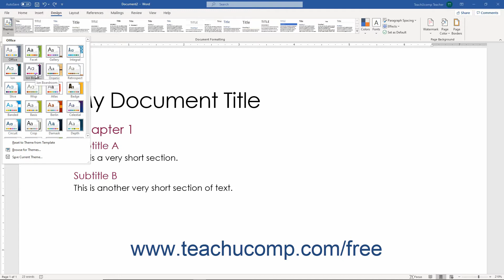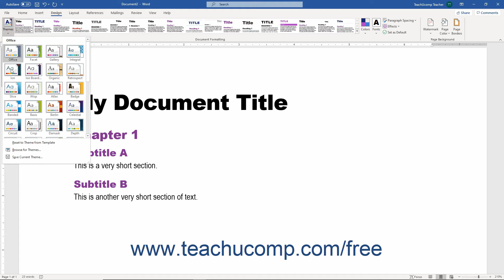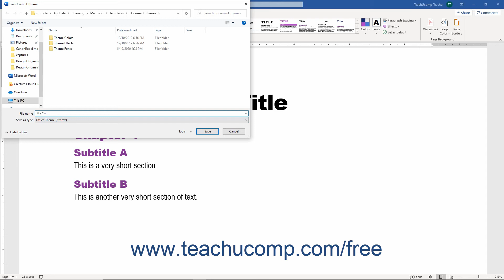Word 2019 and 365 Tutorial Applying a Theme Microsoft Training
FREE Course! Learn About Applying a Theme in Microsoft Word 2019 & 365 - the most comprehensive Word tutorial available. Visit us today!